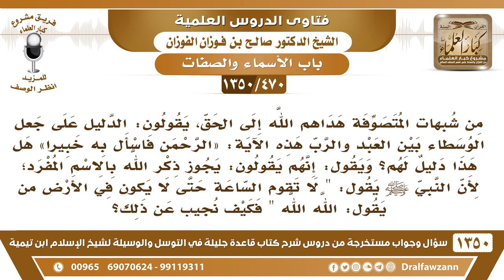[470 /1350] من شبهات المتصوفة في جعل الوسيط بين العبد والرب قوله تعالى "الرحمن فاسأل به خبيرًا..!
-[470 /1350] السؤال: من شبهات المتصوفة هداهم الله إلى الحق، يقولون: الدليل على جعل الوسطاء بين العبد والرب هذه الآية: الرحمن فاسأل به خبيرًا 59 [ الفرقان: 59 ] هل هذا دليل لهم؟ ويقول: إنهم يقولون: يجوز ذكر الله بالاسم المفرد؛ لأن النبي يقول: " لا تقوم الساعة حتى لا يكون في الأرض من يقول: الله الله " فكيف نجيب عن ذلك؟
 الجواب: اسأل به خبيرًا يَعْنِي نفسه سبحانه وتعالى ، يَعْنِي نفسه عز وجل هو أعلم به وبنفسه سبحانه وتعالى اسأل الله، اقرأ كتاب الله التي فيها أسمائه وصفاته، هو الخبير سبحانه وتعالى ، ما تسأل به خبيرًا من الخلق، اسأل الله عز وجل، ﴿وَلَا يُحِيطُونَ بِهِ عِلْمًا 110﴾ [طه: 110] يَعْنِي ما أحد خبير بالله يعلم كل ما هو من شأن الله أبدًا، ﴿وَلَا يُحِيطُونَ بِهِ عِلْمًا 110﴾ [طه: 110].
 يصبر لما يأتي ذلك الوقت وبعدين خليك معهم.
للاشتراك في قناة الشيخ صالح الفوزان
أسئلة وأجوبة من شرح قاعدة جليلة ( 1350 ) مقطع

للاستفسار والإقتراحات والدعم
رئيس الفريق
لمشروع كبار العلماء